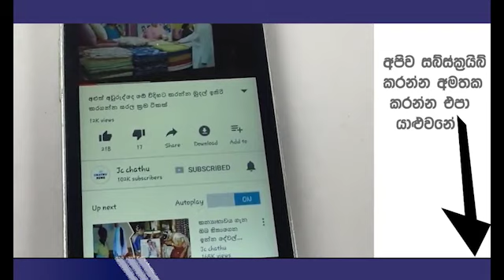අම්මා සමග තරහ වී පාසැල් යන්වා කියලා උදේ පන්දරම ගෙදරින් ආව දුව කරගත් දේ මෙන්න